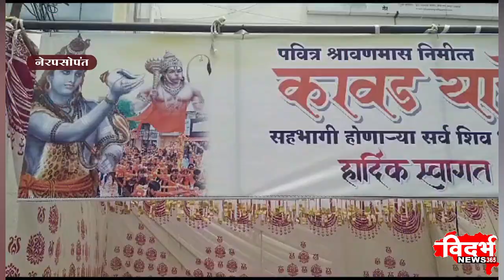Nerprsopant | हिंदू संघटनेच्या वतीने कावड याचे आयोजन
विदर्भन्यूज365मराठी हिंदू संघटनेच्या वतीने कावड याचे आयोजन
यात्रेचे मिरवणुकीत झाले रूपांतर
कावडधाऱ्याचे जागो जागी स्वागत
हनुमानाची वेशभूषा ठरली मिरवणुकीचे आकर्षण